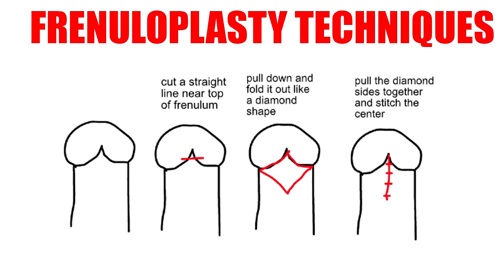పురుషాంగ చర్మం వెనక్కి వెళ్లడం లేదా? | Symptoms and Causes of Balanitis | Ashish Reddy, V9 Hospitals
Balanitis is a medical condition that involves inflammation of the glans penis, which is the rounded tip of the penis. It can affect males of all ages, but it is more common in uncircumcised men. The condition can be uncomfortable and may require medical attention. Here are the symptoms and causes of balanitis:

Symptoms of Balanitis:

Redness and Swelling: The glans penis may appear red, swollen, and irritated.

Itching and Irritation: Patients may experience itching or a sensation of discomfort around the affected area.

Pain and Sensitivity: The inflamed skin can be tender and sensitive to touch.

Discharge: Some individuals may notice a white or yellowish discharge under the foreskin.

Painful Urination: Balanitis can lead to discomfort and pain during urination.

Difficulty Retracting the Foreskin: In cases where the foreskin is involved, it may become difficult to retract it fully.

Causes of Balanitis:

Poor Hygiene: One of the most common causes of balanitis is inadequate hygiene, especially in uncircumcised men. Failing to clean beneath the foreskin regularly can lead to the accumulation of smegma, a mixture of dead skin cells and body oils, which can irritate the glans.

Bacterial Infection: Bacteria can cause an infection of the glans and lead to balanitis. Common bacteria involved include Streptococcus and Staphylococcus.

Fungal Infection: Yeast infections, particularly Candida species, can cause balanitis. This is more likely to occur in men with diabetes or those who have recently taken antibiotics.

Sexually Transmitted Infections (STIs): Certain STIs, like gonorrhea and chlamydia, can cause inflammation of the glans.

Skin Conditions: Conditions like psoriasis or eczema can also affect the genital area, leading to balanitis.

Irritants: Contact with irritants like soaps, detergents, or certain chemicals can cause inflammation.

Allergic Reactions: Some individuals may have an allergic reaction to latex condoms, spermicides, or personal care products used in the genital area.

Systemic Conditions: Certain systemic conditions like diabetes can predispose individuals to balanitis due to changes in the urine's composition, which can irritate the glans.